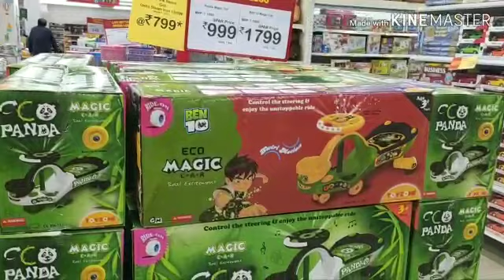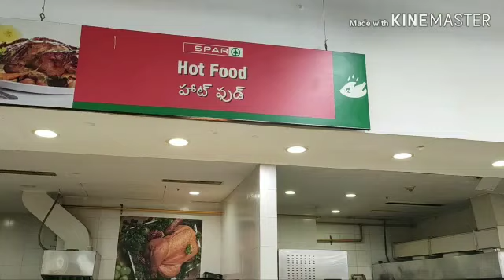Spar | Spar Hypermarket | Spar offers |Latest offers at Spar Hypermarket, Forum Mall, Hyderabad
Spar Hypermarket Offers / Spar Shopping Haul Tour / Kitchen Organisers / Dussehra offers at Spar Hypermarket , forum mall, Hyderabad \ latest offers at spar
Spar Hypermarket \ Diwali offers